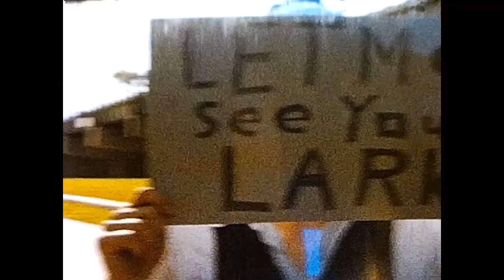He jumped off the bridge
Three teenagers traveled to Mackinaw City to play under the Mackinaw bridge.  1966.   We thought we were the "Hey , hey we thought we were the Monkees "